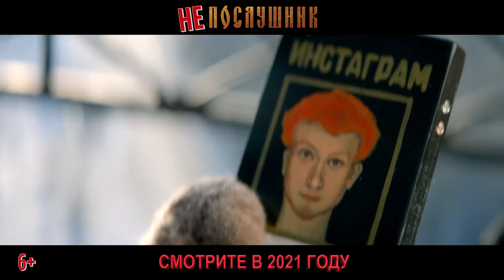Непослушник — Тизер (2021)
Русский трейлер фильма "Непослушник" 2021 года

О фильме: Известный ютуб-пранкер Дима в погоне за популярностью в сети устраивает жесткие розыгрыши. Один из пранков он снимает в стенах церкви, где служит его друг детства. Ролик провоцирует возмущение в среде верующих и на Диму заводят дело. Уходя от преследования полиции, Дима укрывается в месте, где его точно не будут искать — маленьком провинциальном монастыре, выдавая себя за того самого друга-послушника.

Страна: Россия
Дистрибьютор: MEGOGO Distribution
Режиссер: Владимир Котт
Жанр: комедия

В ролях: Виктор Хориняк, Таисия Вилкова, Аглая Тарасова, Татьяна Орлова, Юрий Кузнецов, Максим Лагашкин, Антон Ескин, Сергей Селин, Александр Синюков, Олег Каменщиков, Николай Качура, Александр Комиссаров